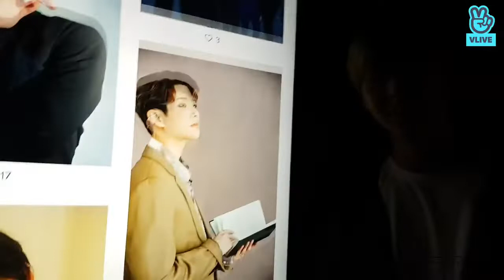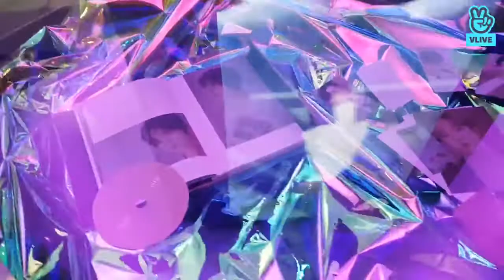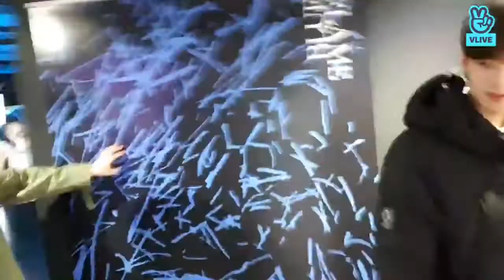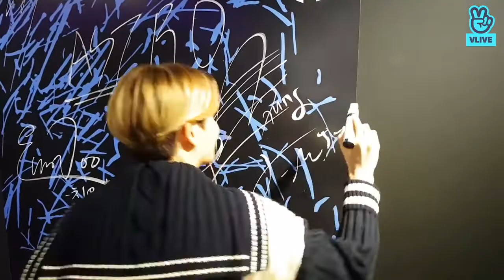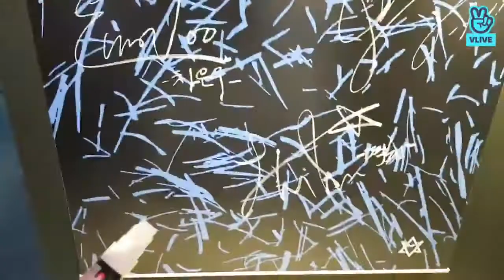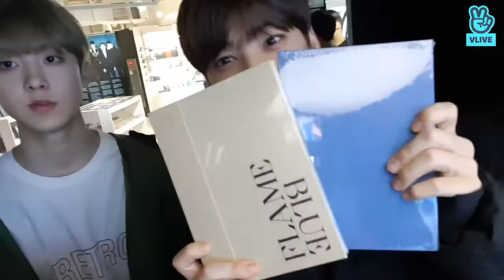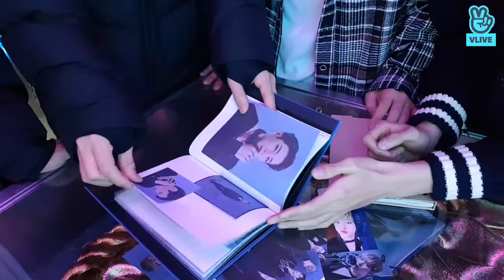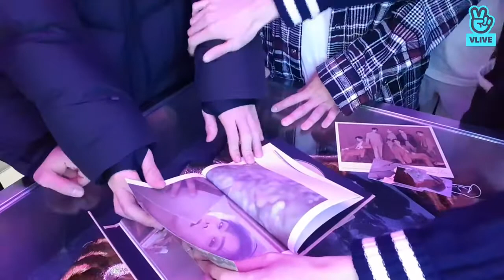VLIVE ASTRO Welcome to ASTRO Concept Zone🔥 2019/11/21 Eng Sub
Welcome to ASTRO Concept Zone🔥

2019/11/21

16:58 KST